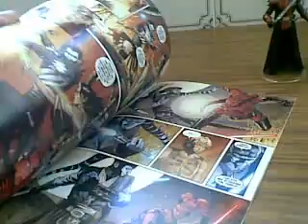Antares Draco and Ganner Krieg Star Wars Legacy Comic Pack